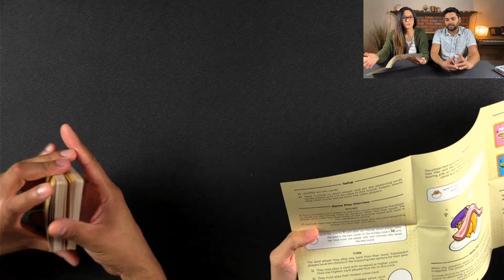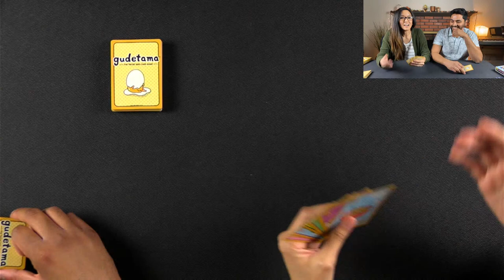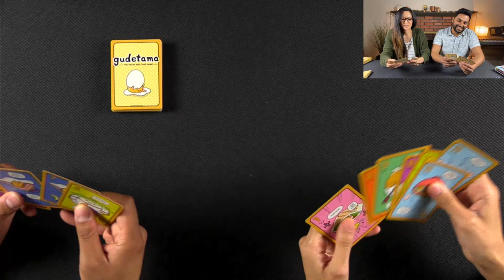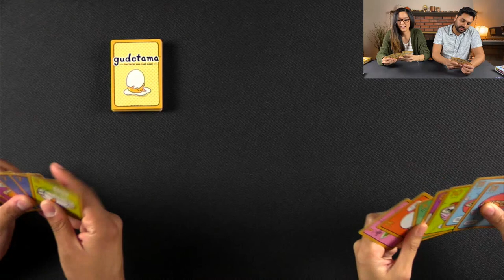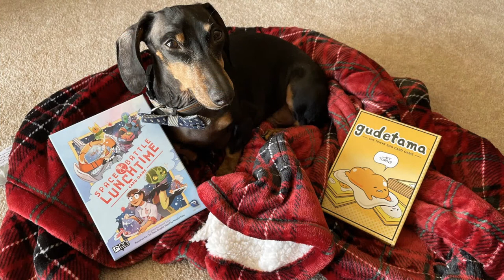Space Battle Lunchtime + Gudetama - Livestream 12/6/20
Today we are doing a live playthrough of "Space Battle Lunchtime" and "Gudetama: The tricky Egg Card Game," both published by Renegade Games Studios and Oni Press Publishing.